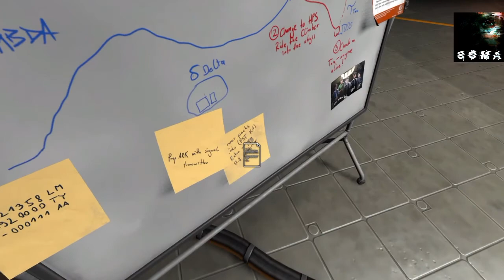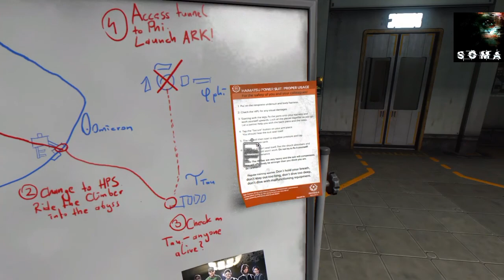SOMA #17 ❖ Der Dunbat ❖ Lets Play SOMA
Wir quälen noch ein bisschen den Scan des armen Brandon Wan, dann geht es endlich zum Dunbat und weiter in Richtung Arche - aber natürlich geht auf dem Weg dahin wieder was kaputt, Pathos II ist echt ein einziger Schrotthaufen -.-

SOMA #16 ❖ Das Verhör ❖ Lets Play SOMA
SOMA ist ein Science-Fiction Survival Horror Game, das von Frictional Games entwickelt wurde, die sich auch für Spiele wie Amnesia: The Dark Descent verantwortlich zeigen. Es spielt auf der PATHOS-2, einer Unterwasserforschungsstation, auf der die Maschinen mehr und mehr menschliche Züge zu entwickeln scheinen.

Wir schlüpfen in die Rolle von Simon Jarrett, einem eigentlich normalen Durchschnittsmenschen, der jedoch vor kurzem einen Autounfall erlitt, bei dem nicht nur seine Freundin Ashley gestorben ist, sondern er selbst ernsthafte Hirnschäden davongetragen hat – diese sind offenbar irreparabel und Simon wird nur noch eine geringe Lebensdauer vorausgesagt. Simon will sich nicht mit seinem Schicksal abfinden und nimmt an einer Studie teil, bei der es um Hirnrekonstruktionen ganz ohne operativen Eingriff geht. Angeschlossen an einen merkwürdigen Apparat begibt sich Simon in die Hände von Dr. Munshi (der in Wirklichkeit aber nur angehender Arzt ist) …jedoch wacht er in einer völlig fremden Umgebung auf, in der es nicht nur sehr dunkel ist, sondern auch seltsame Wesen zuhause sind. Und dort beginnt unser Abenteuer durch die Welt von SOMA.